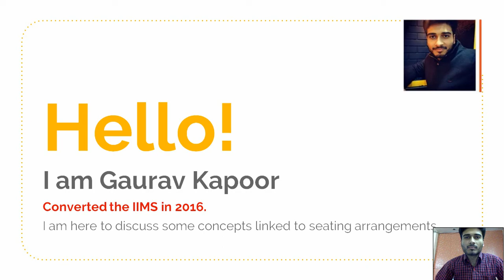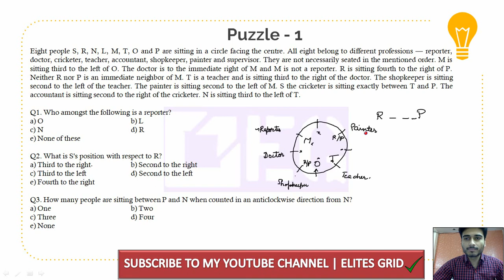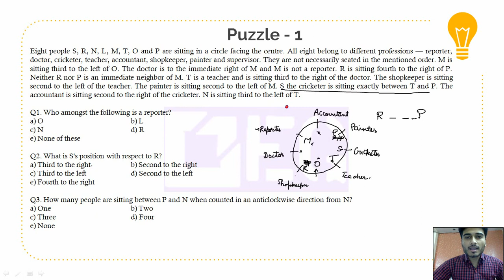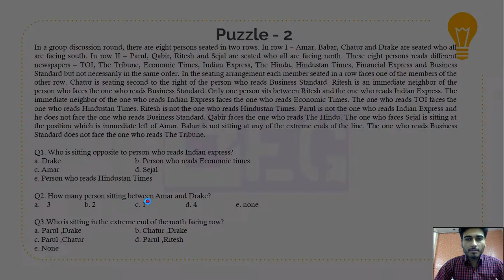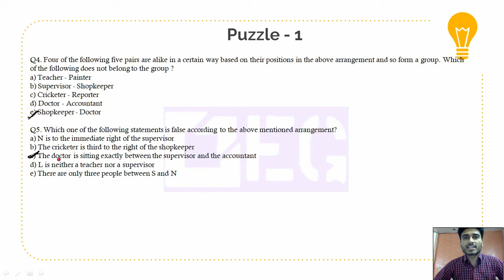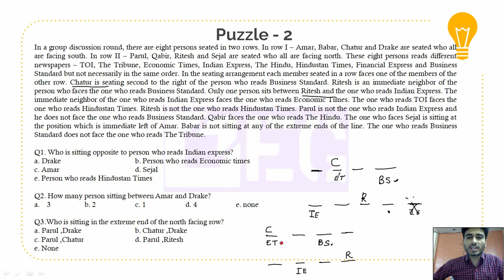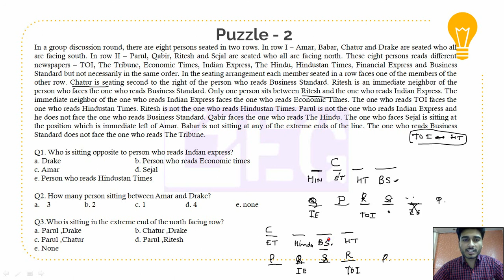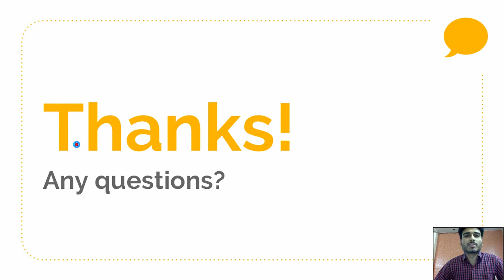LRDI BASICS(Important tricks for CAT and Bank exam) | LESSON - 4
A brief video detailing the concepts related to Seating Arrangement. It is the lesson-4 of our LRDI basics series. We will discuss all the basic concepts related to LRDI in the form of Lessons.